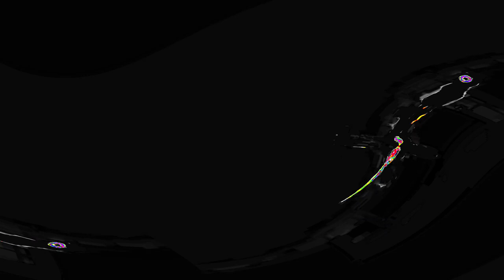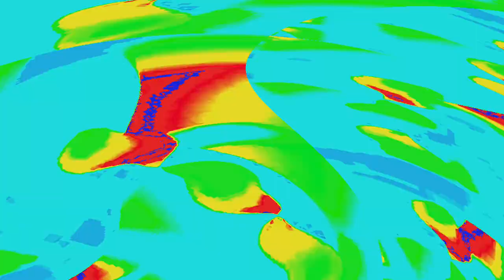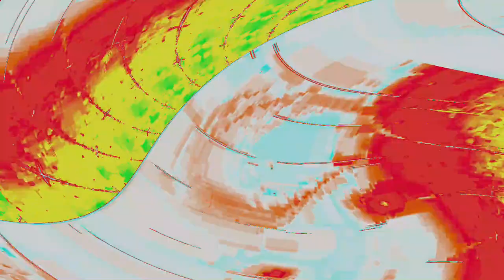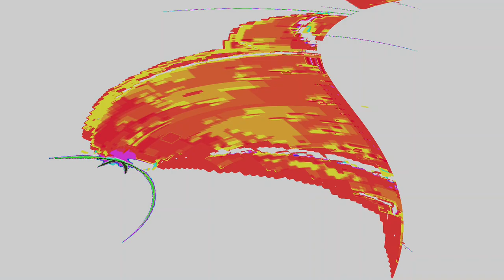[EPILEPSY WARNING] Movie 24 04 23 06h48m28s